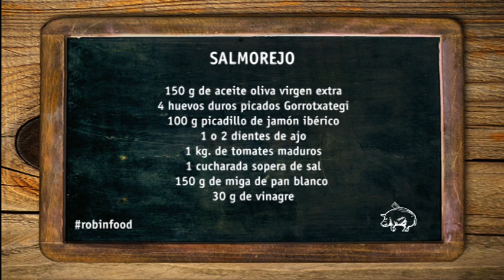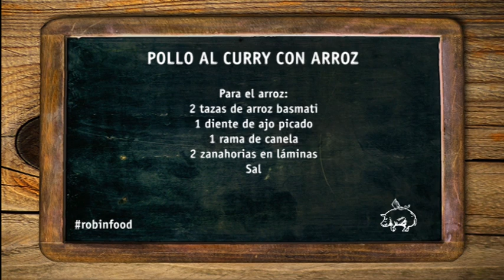ROBINFOOD / Salmorejo + Pollo al curry con arroz